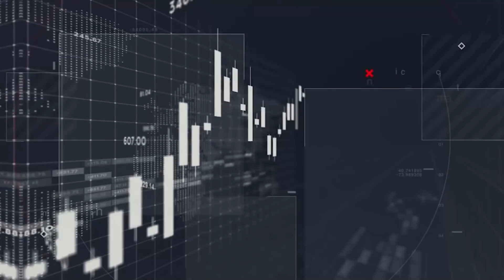โลกไร้กรรมการ เปิดสงครามรบบทใหม่ - Money Chat Thailand : สุรงค์ บูลกุล : เศรษฐกิจระหว่างประเทศ